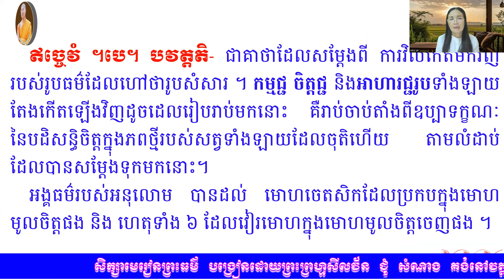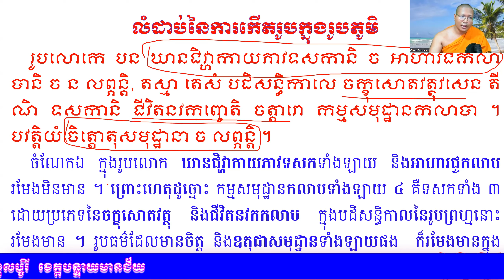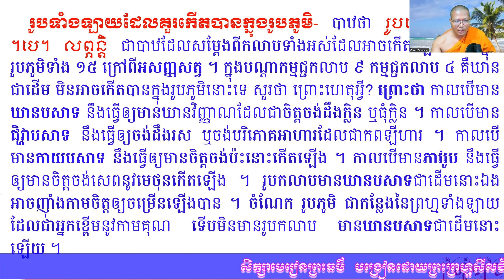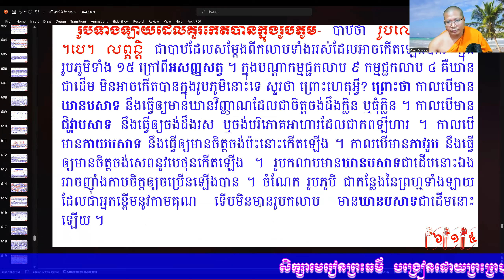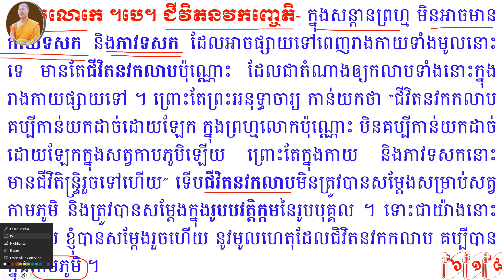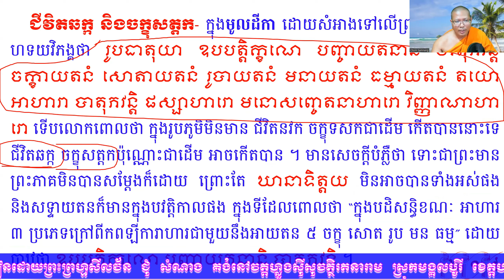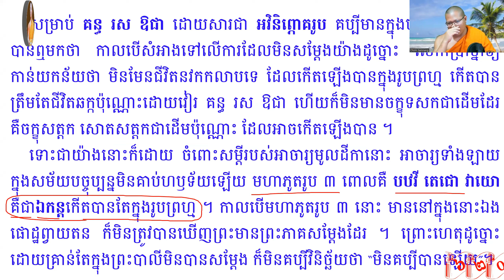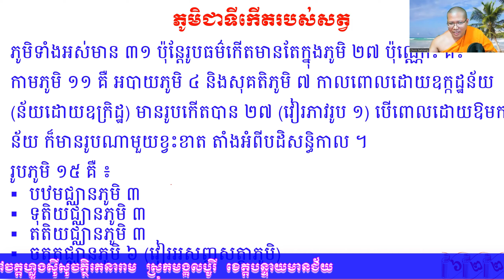បរិច្ឆេទទី​ ៦​​ ភាគ #៨០ រូបបវត្តិក្កម (ការកើតឡើងនៃរូប ក្នុងរូបភូមិ)